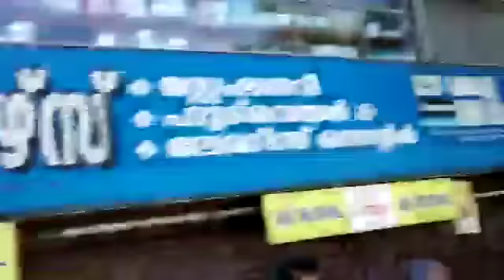കലാപകാരികളായ നൂറുകണക്കിന് RSS-കാര്‍ 15 ഓളം വരുന്ന SDPI പ്രവര്‍ത്തകര്‍ക്ക് മുന്നില്‍ ഭയന്നു വിറച്ചു